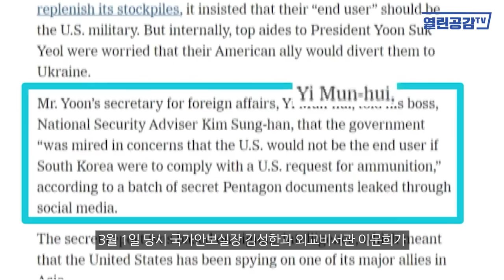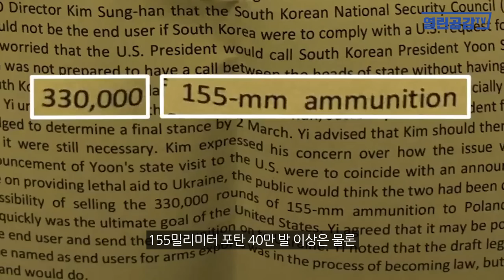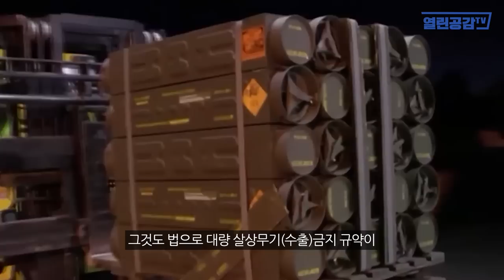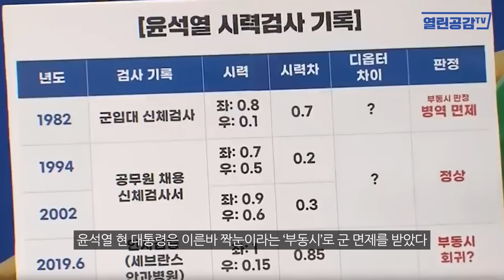[월요보도] 러시아 ‘한국 가만 두지 않겠다! ’ 윤석열의 '전쟁' 망언!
◼ 열린공감TV 정기후원 및 변호사비 후원 계좌 : 국민은행 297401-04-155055